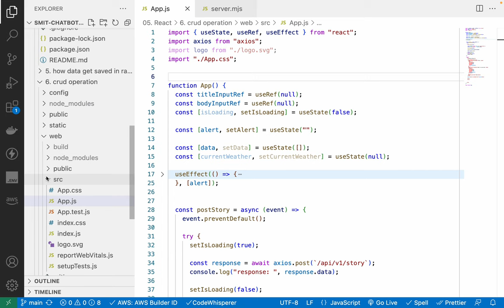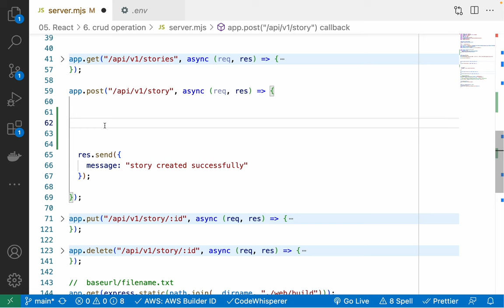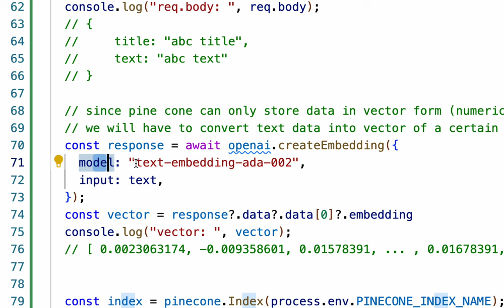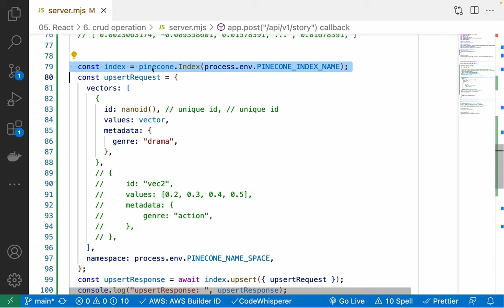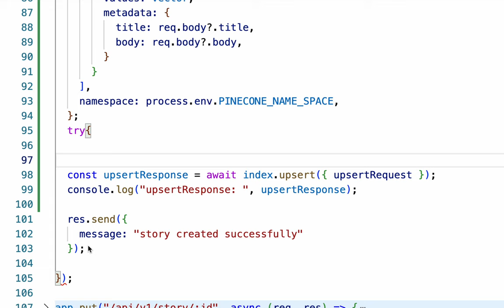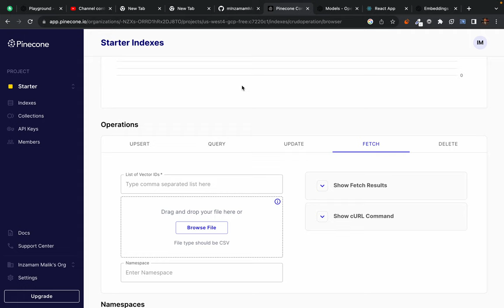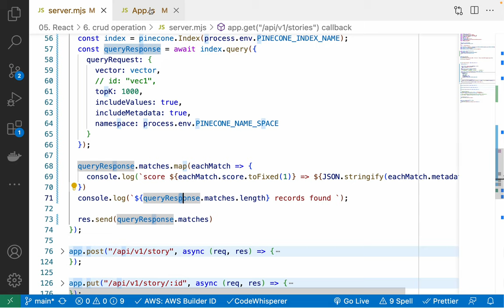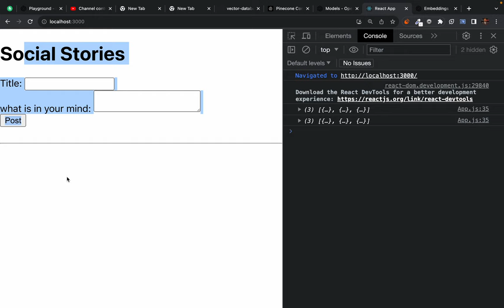React - CRUD operation with pinecone vector database - part 2